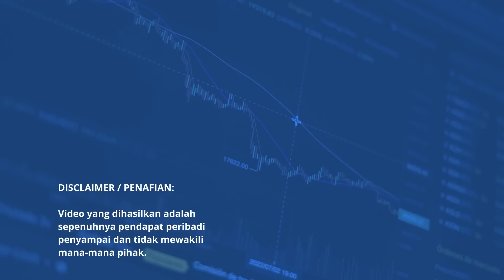Jom kurus. Dah 2023 ni, bila lagi? [Kehidupan] Tunggu akhir zaman ke?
Pejam celik pejam pelik, dah masuk 2023 dah. Mesti ramai yang dah sibuk nak pasang azam baru. Nak lose weight lah, nak belajar main gitarlah. Nak belajar foreign language lah, nak berhenti merokok. Tapi azam tahun lepas pula macam mana? Apa cerita dia? Dah siap dah? Dah complete? Ke azam tahun baru you ni, cuma azam tahun lama tapi skrip yang baru

00:00 Intro
00:44 New year resolution
01:23 S-specific
01:41 M-measureable
02:03 A-achievable
02:34 R-relevant
03:19 T-time bound
03:55 All or nothing
04:19 Habits
04:57 Reward
05:35 Accountable buddy
06:05 Consistent
06:32 Direction of the goal
07:21 Conclusion
08:00 Bloopers